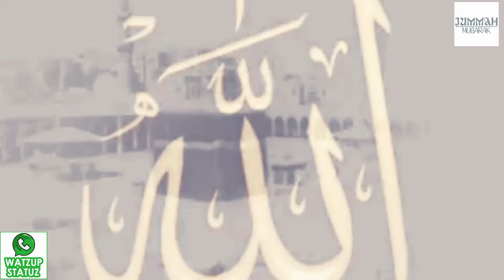Bismillah | Tere Naam Pe Khatam Lillah | Qawwali | By Watzup Statuz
Bismillah
Barqaton ka peghaam mile
Kehne se la illah illalah
Rehmaton ka salaam mile
Bas kehne se Bismillah...

Bismillah Bismillah Bismillah .
Bismillah...

Tere naam se shuru hua
Tere naam pe khatam lillah
Bismillah Bismillah Bismillah .
Bismillah...

Mushqile aasaan hui, Saari aafat tal gayi
Oh Allah O Allah... Allah
Nemate naazil hui marti khwahish pal gayi

Teri mil jaye panaah
Teri mil jaye panaah mere kehne se bas Bismillah
Bismillah Bismillah Bismillah .
Bismillah...

Kuch hidaayat kuch karam
Kuch inaayat kuch reham
Oh Allah. Allah

Thodi hain farmaaishein jo ho zaraa gunjaaishein
Naa koi majboor ho barsa de jo tu noor toh
Iss lifaafe pe likha
Iss lifaafe pe likha hai dil se maine Bismillah
Bismillah Bismillah Bismillah .
Bismillah...

Bismillah Bismillah Bismillah .
Bismillah...